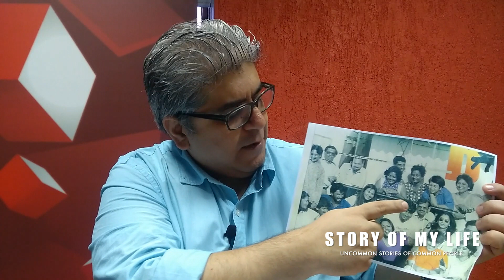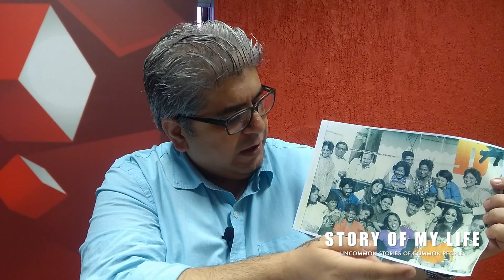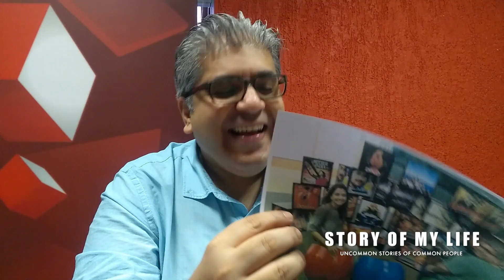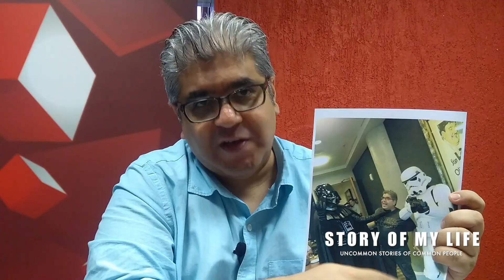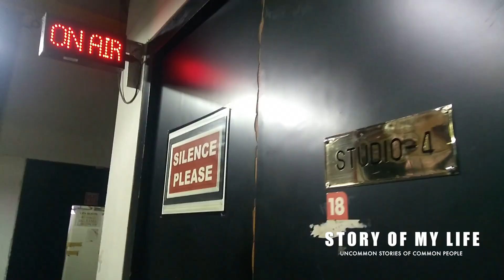Story Of My Life: Rajeev Masand, Film Critic, Entertainment Editor CNN-News18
Rajeev Masand is an Indian filmcritic and entertainment editor/reporter. He works for Englishnewschannel CNN-News18 (Formerly CNN-IBN). He usually reviews Bollywood films and major Hollywood films released in India in his weekend show NowShowing and the Creator of Roundtable and OfficeSpace kind of popular shows.

Uncommon Stories of common People like us. You will relate to their dreams, passion, love and all other emotions.